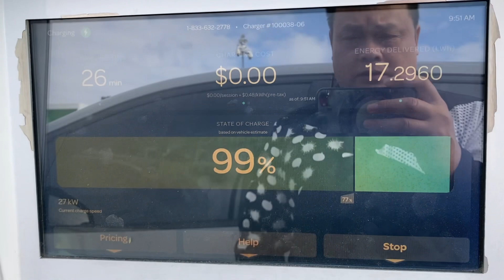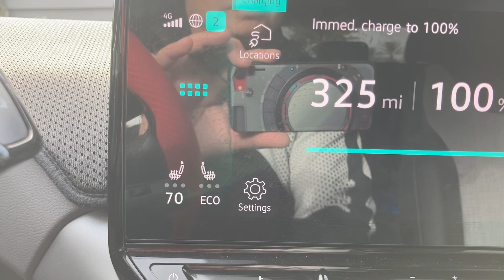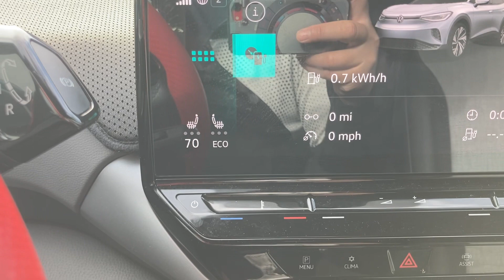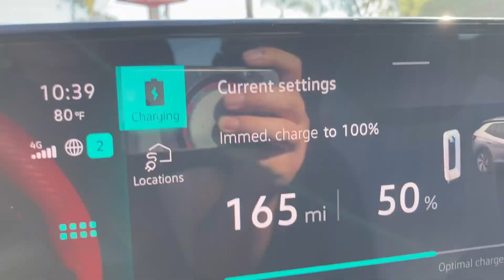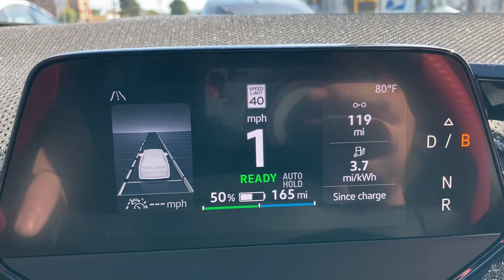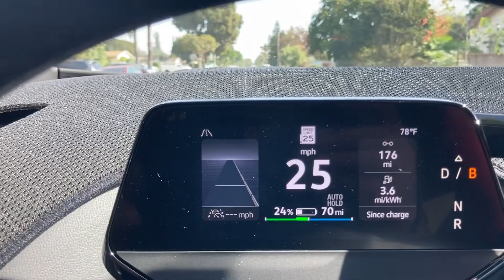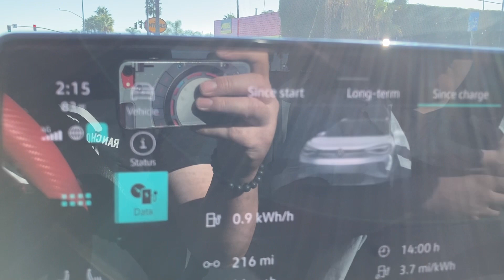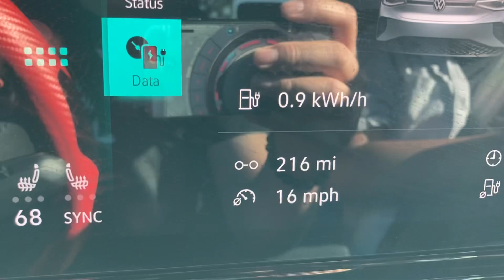2023 VW ID.4 Pro RWD Range Test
2023 VW ID.4 Pro RWD Range Test